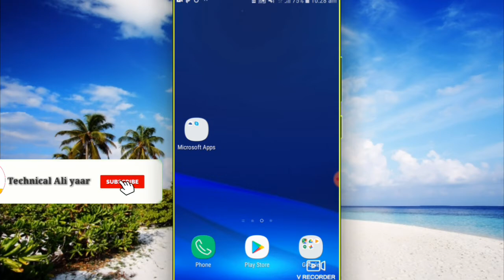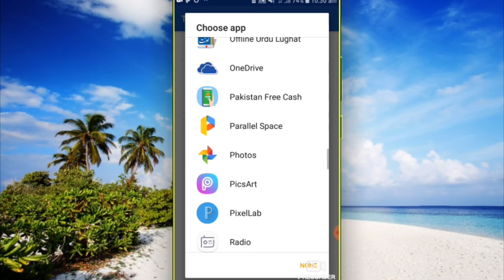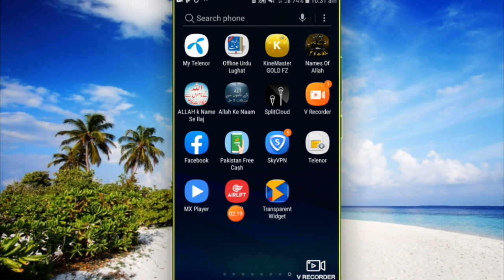Whatsapp Most Important Trick 2020,Try It,By Technical ali yaar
Whatsapp Most important trick  2020 try karo phir duwa dogey bhuoot kamal ke hii ye trick

Whatsapp New Trick Whatsapp